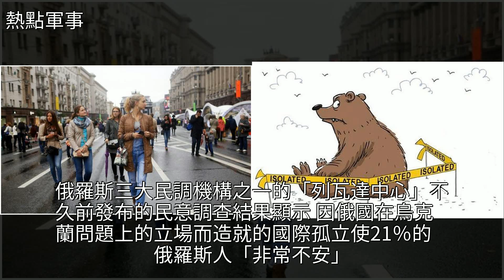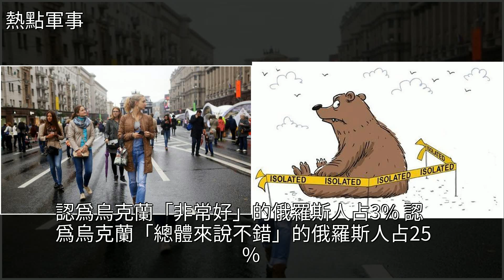民調結果顯示，因烏克蘭問題而引發的國際孤立使俄羅斯人不安，[熱點軍事]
民調結果顯示，因烏克蘭問題而引發的國際孤立使俄羅斯人不安 [熱點軍事]普京,梅德韋傑夫,時政外交,國際民調結果顯示，因烏克蘭問題而引發的國際孤立使俄羅斯人不安 [熱點軍事]普京 梅德韋傑夫 時政外交 國際